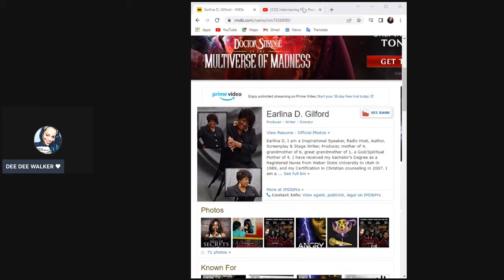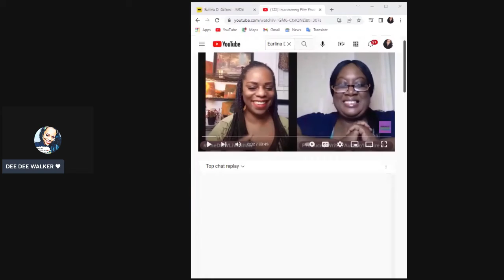S/O 2 ALL the UPCOMING Producer's /Writer's & Director's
#1 Earlina D Gilford
Dee Dee Walker Live Talk's about Subject's that matters to all of us including Celebrity Gossip/Hot topics and awesome interviews
Special S/O to Earlina D Gilford Best know for being a  Producer | Writer | Director